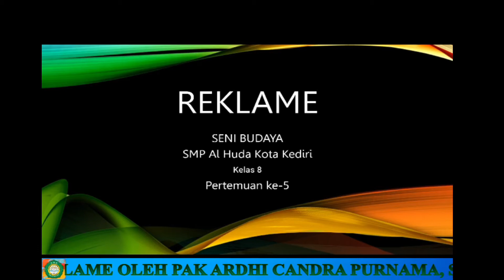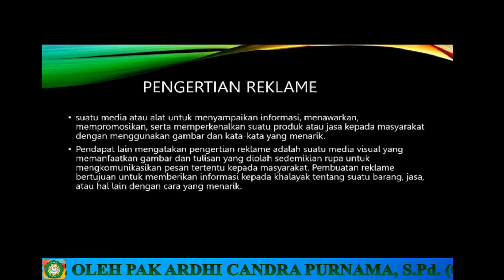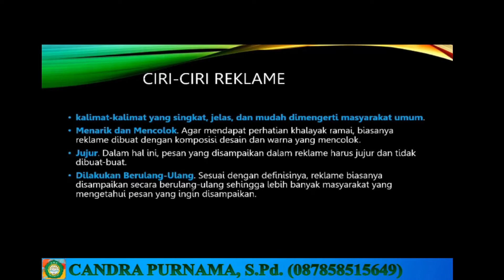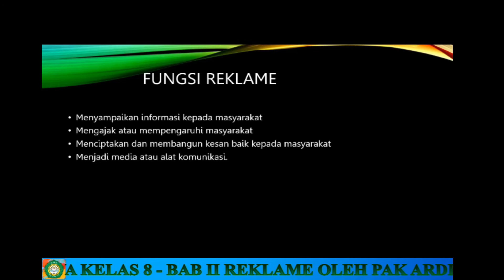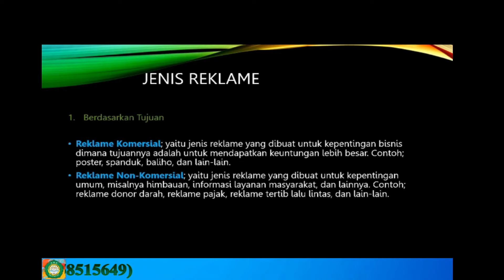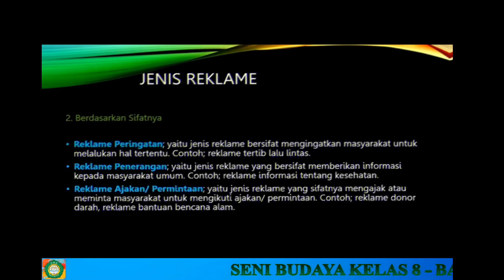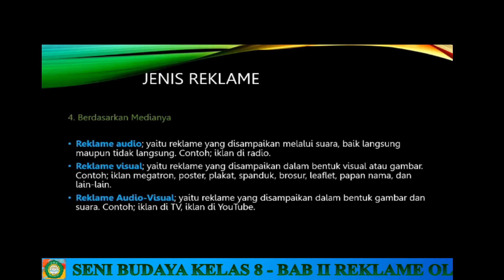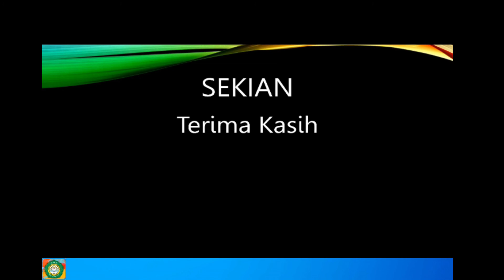SENI BUDAYA KELAS 8 | REKLAME | ARDHI CANDRA P